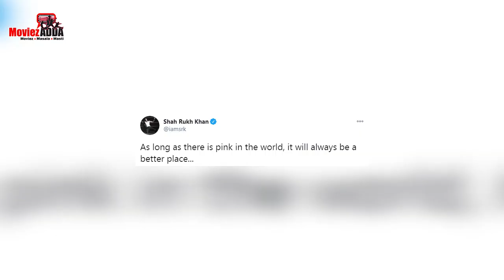Shahrukh Khan Playing Pool Billiards Game In House